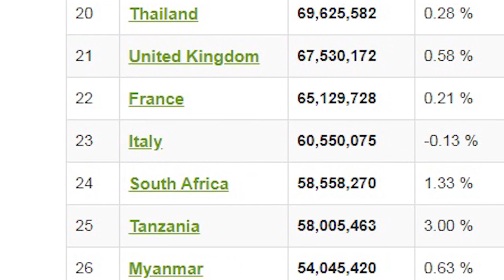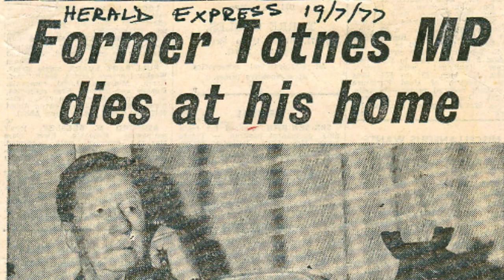Most DESTRUCTIVE Tool in HISTORY?! Adolf Hitler's Telephone | Stories of the World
Adolf Hitler's Telephone. Considered to be one of the most destructive tools in History.

Personal IG: @alexlamofficial
SOTW IG: @storiesoftheworldofficial